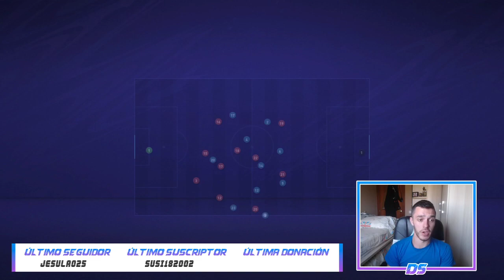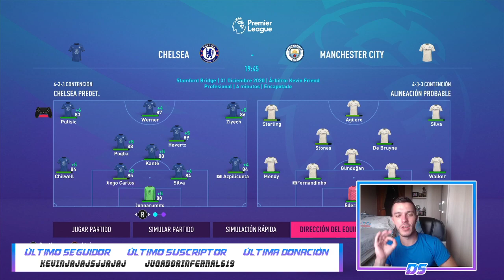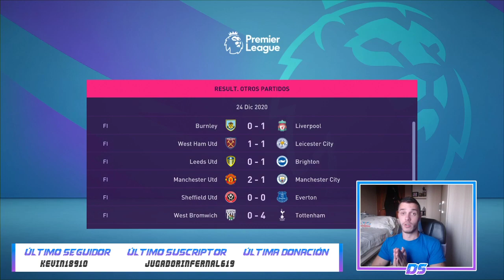FIFA 21 MODO CARRERA | CHELSEA | EPISODIO 9